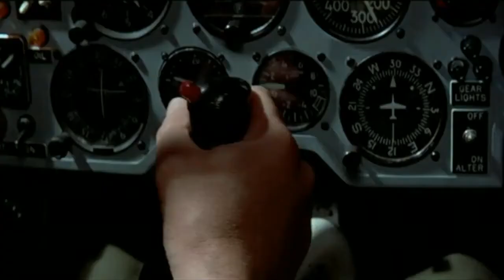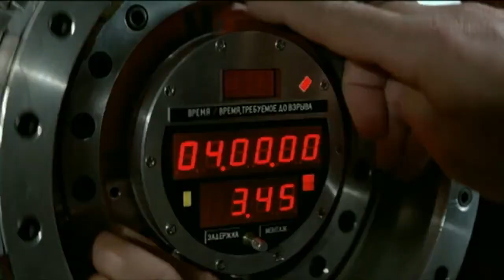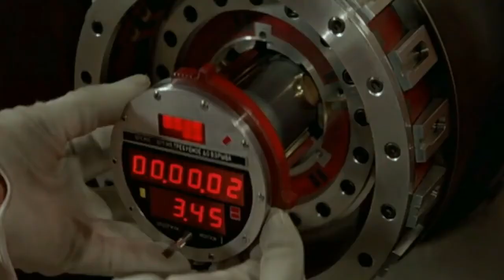Rita Coolidge All Time High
"All Time High" is a song by American singer-songwriter Rita Coolidge that serves as the theme song to the James Bond film Octopussy (1983). Written by John Barry and Tim Rice and produced by Stephen Short and Phil Ramone, the song was released through A&M Records in 1983.
The movie's peculiar title negated the possibility of its theme song being based on its title, although Rice would later state: "I think it would have been more interesting if we had tried to write a song called 'Octopussy'". Instead Barry suggested that Rice submit six potential song titles, and it was from these that "All Time High" was selected. Rice was provided with a copy of the script for Octopussy and also viewed the shooting of some scenes from the movie at Pinewood Studios, Rice visiting Pinewood in mid-December 1982. The completed lyrics for "All Time High" would include the line "We're two of a kind" which in the movie is spoken by Octopussy (played by Maud Adams) to James Bond (Roger Moore), and the title evidently refers to the key aerial sequences featured in the movie.